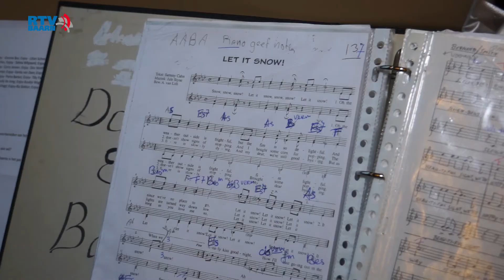Enjoy zingt op kasteel Groeneveld in kerstsfeer 2017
Enjoy zingt op kasteel
Groeneveld in kerstsfeer